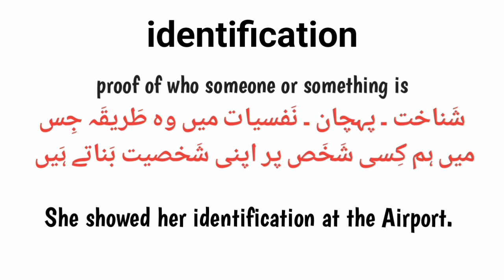Identification meaning in urdu/hindi |How to pronounce Identification |Identification in sentence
what is Identification
Identification in urdu
english to Words
Words meanings